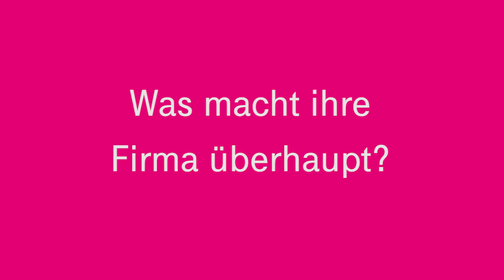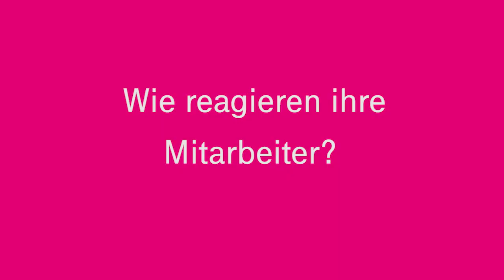DIGITAL EAST 2018 Gewinner – Stanwood GmbH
Managing Director Hannes Kleist erklärt, warum die Digitalisierung der Treiber seiner Agentur Stanwood GmbH ist.